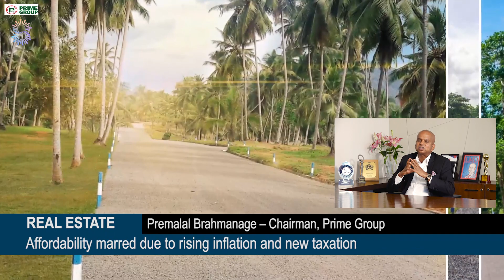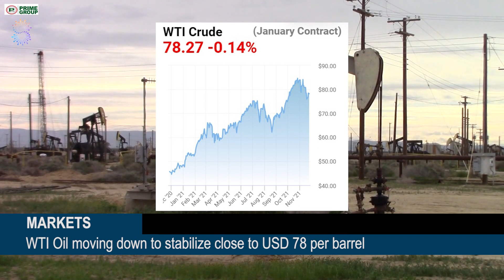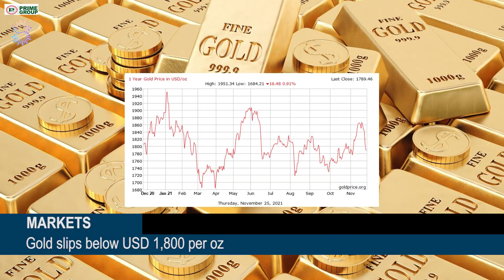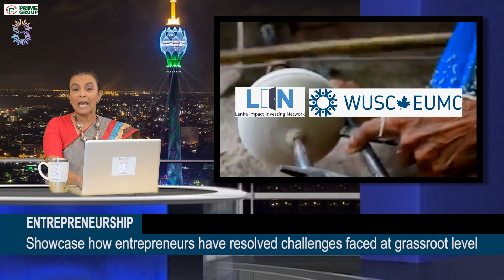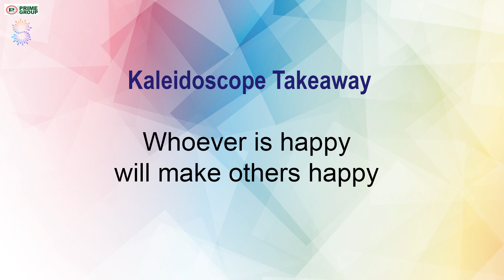Kaleidoscope with Savithri Rodrigo 81 26 11 2021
Lots of gifts as we start counting down to Christmas on Prime Group Kaleidoscope – while also adding some economic snippets, industry & oil in focus, wheelchair tennis, lost lotuses, migrating crabs & R&R holidays. Enjoy & click 👍.